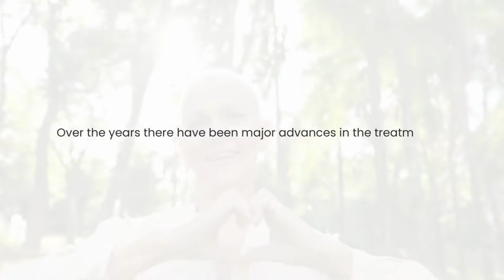Advances in Breast Cancer Treatment | Dr. Manasi Shah | HCG Cancer Centre Ahmedabad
Breast cancer cases among women in India are on a rise. Hear Dr. Manasi Shah, Medical Oncologist at HCG Cancer Centre, Ahmedabad, discuss the treatment options that are now available for women diagnosed with breast cancer that can help them in their journey and also help them win it.